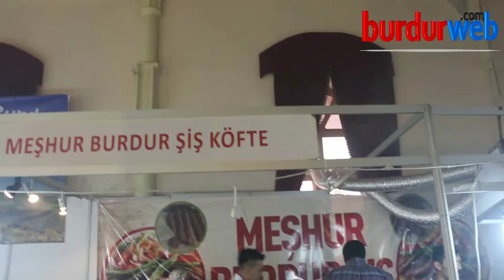Feshane'de Burdur Şiş Damga Vurdu